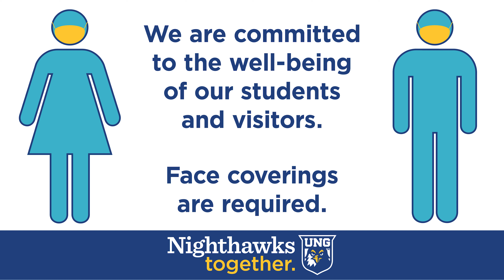UNG campus reopening preparations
UNG is taking a number of steps to promote health and safety on campus.
Classrooms are being reorganized to allow for social distancing. Our facilities staff has been working to prepare a safe environment for students, faculty and staff this fall semester.
UNG will continue to focus on serving the best interests of our university community to ensure its continued health and safety.